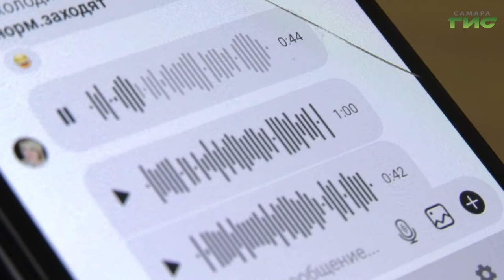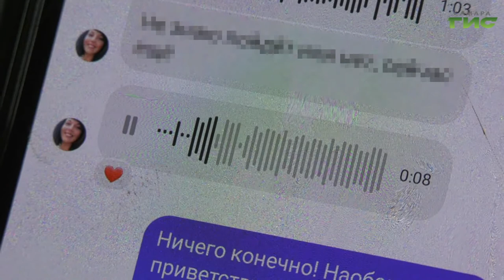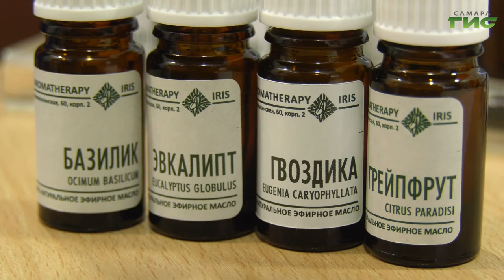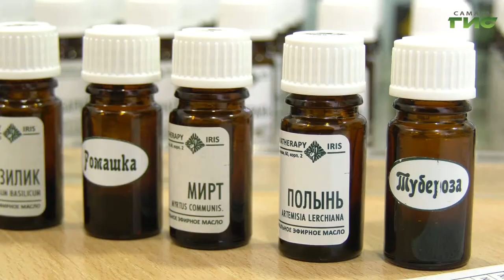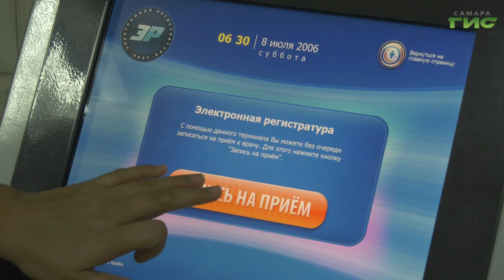Можно ли вернуть обоняние после COVID-19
Примерно 10 процентов людей, переболевших коронавирусом, спустя месяцы сталкиваются с таким явлением, как паросмия. Это искажение обоняния, когда вместо привычных ароматов парфюма и еды человек ощущает новые, зачастую неприятные, запахи. Чаще с паросмией сталкиваются те, кто во время болезни прошел через полную потерю обоняния. Каковы причины всех этих деформаций вкусовых восприятий, почему искажение запахов не проходит иногда до года, узнала  Гульфия Сафина.